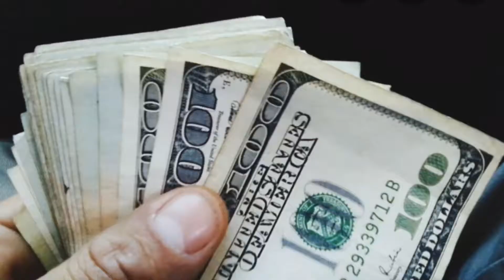Paano Umasenso Grocery Store mo?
Personal tips  Kung paano lumago ang Grocery Store